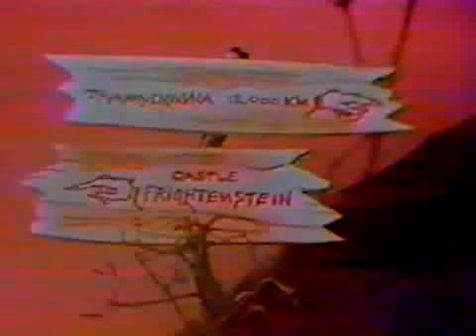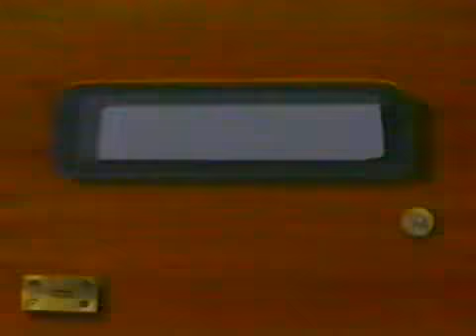HHOFS part 1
This is a Episode of Hilarious House of Frightenstein

NOTE: part 1